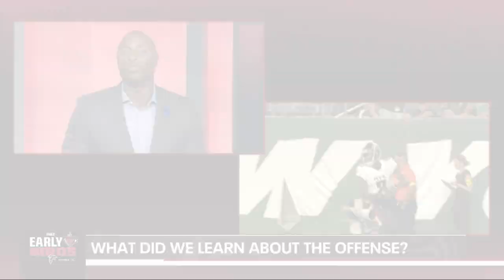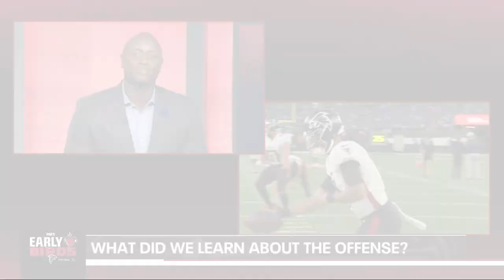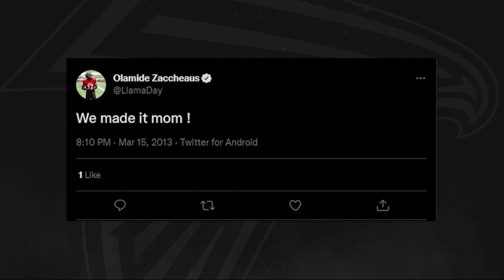Football is BACK! College football and ONE WEEK until the NFL | FOX 5 Early Birds | Atlanta Falcons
Atlanta FOX 5 Justin Felder and D.J. Shockley talk Falcons football. Get to know the incredible story behind Olamide Zaccheaus and his number one fan. Felder and Shockley break down the top college football matchups, as well as the countdown to Falcons football in Atlanta. New episodes of FOX 5 Early Birds Saturday mornings at 8:30 am. Presented by Mercedes-Benz.